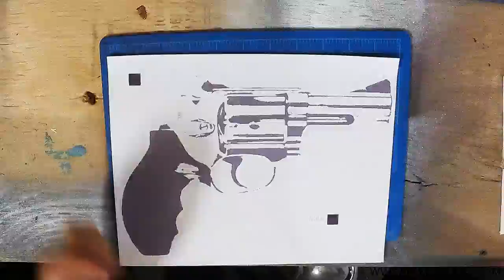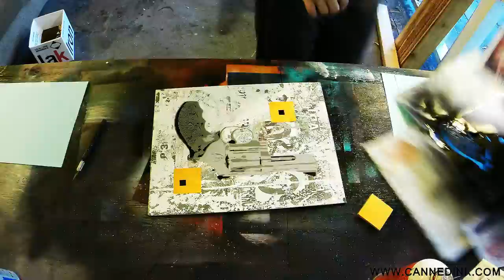Spray Painting a Revolver (4 Layer Stencil) - Canned Ink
Time-lapse video of a four layer .38 Special revolver stencil (spray painted).